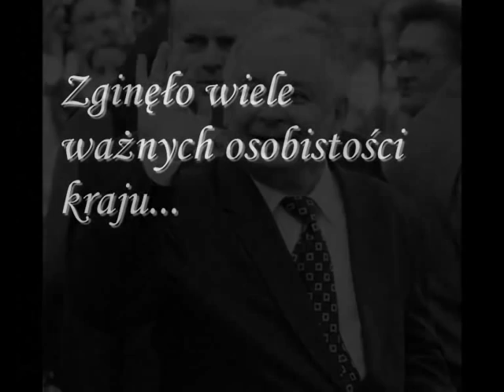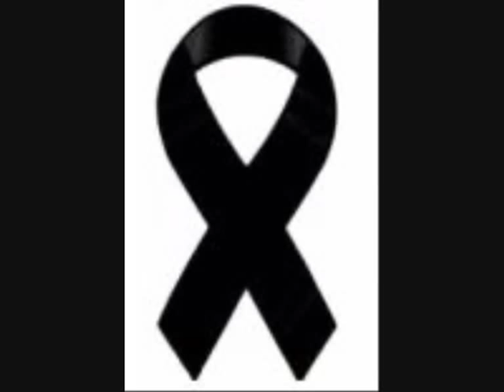KATASTROFA W SMOLEŃSKU 10.04.2010 ZGINAŁ LECH KACZYŃSKI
Nie mam słów by opisać tą tragedie, wszystkie wyrazy współczucie są małe, w porównaniu z tym co czują rodziny zmarłych.
Zginęło 88  znakomitości mojego kraju.

1. Ryszard KACZOROWSKI b. Prezydent RP na Uchodźctwie
2. Krzysztof PUTRA Wicemarszałek Sejmu RP
3. Jerzy SZMAJDZIŃSKI Wicemarszałek Sejmu RP
4. Krystyna BOCHENEK Wicemarszałek Senatu RP
5. Jerzy BAHR Ambasador RP w Federacji Rosyjskiej 6. Pan Władysław STASIAK Szef Kancelarii Prezydenta RP
7. Aleksander SZCZYGŁO Szef Biura Bezpieczeństwa Narodowego
8. Jacek SASIN Sekretarz Stanu, Zastępca Szefa Kancelarii Prezydenta RP 9. Pan Paweł WYPYCH Sekretarz Stanu w Kancelarii Prezydenta RP
10. Mariusz HANDZLIK Podsekretarz Stanu w Kancelarii Prezydenta RP
11. Andrzej KREMER Podsekretarz Stanu w Ministerstwie Spraw Zagranicznych
12. Stanisław KOMOROWSKI Podsekretarz Stanu w MON
13. Tomasz MERTA Podsekretarz Stanu w MKiDN
14. Gen. Franciszek GĄGOR Szef Sztabu Generalnego Wojska Polskiego
15. Andrzej PRZEWOŹNIK Sekretarz ROPWiM
16. Maciej PŁAŻYŃSKI Prezes Stowarzyszenia "Wspólnota Polska
17. Mariusz KAZANA Dyrektor Protokołu Dyplomatycznego MSZ

PRZEDSTAWICIELE PARLAMENTU RP:
1. Leszek DEPTUŁA Poseł na Sejm RP
2. Grzegorz DOLNIAK Poseł na Sejm RP 3. Pani Grażyna GĘSICKA Poseł na Sejm RP
4. Przemysław GOSIEWSKI Poseł na Sejm RP
5. Sebastian KARPINIUK Poseł na Sejm RP
6. Izabela JARUGA NOWACKA Poseł na Sejm RP
7. Zbigniew WASSERMANN Poseł na Sejm RP
8. Aleksandra NATALLI ŚWIAT Poseł na Sejm RP
10. Arkadiusz RYBICKI Poseł na Sejm RP
11. Jolanta SZYMANEK DERESZ Poseł na Sejm RP
12. Wiesław WODA Poseł na Sejm RP
13. Edward WOJTAS Poseł na Sejm RP
14. Janina FETLIŃSKA Senator RP
15. Stanisław ZAJĄC Senator RP

OSOBY TOWARZYSZĄCE
1. Janusz KOCHANOWSKI Rzecznik Praw Obywatelskich
2. Sławomir SKRZYPEK Prezes Narodowego Banku Polskiego
3. Janusz KURTYKA Prezes Instytutu Pamięci Narodowej
4. Janusz KRUPSKI Kierownik Urzędu do Spraw Kombatantów i Osób Represjonowanych

PRZEDSTAWICIELE KOŚCIOŁÓW I WYZNAŃ RELIGIJNYCH
1. Ks. Bp. gen. dyw. Tadeusz PŁOSKI Ordynariusz Polowy Wojska Polskiego
2. Abp gen. bryg. Miron CHODAKOWSKI Prawosławny Ordynariusz Wojska Polskiego
3. Ks. płk Adam PILCH Ewangelickie Duszpasterstwo Polowe
4. Ks. ppłk Jan OSIŃSKI Ordynariat Polowy Wojska Polskiego

PRZEDSTAWICIELE RODZIN KATYŃSKICH I INNYCH STOWARZYSZEŃ
1. Edward DUCHNOWSKI Sekretarz Generalny Związku Sybiraków
2. Ks. prałat Bronisław GOSTOMSKI
3. Ks. Józef JONIEC Prezes Stowarzyszenia Parafiada
4. Ks. Zdzisław KRÓL Kapelan Warszawskiej Rodziny Katyńskiej 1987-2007
5. Ks. Andrzej KWAŚNIK Kapelan Federacji Rodzin Katyńskich
6. Pan Tadeusz LUTOBORSKI
7. Bożena ŁOJEK Prezes Polskiej Fundacji Katyńskiej
8. Stefan MELAK Prezes Komitetu Katyńskiego
9. Stanisław MIKKE Wiceprzewodniczący ROPWiM
10. Bronisława ORAWIEC - LOFFLER
11. Katarzyna PISKORSKA
12. Andrzej SARIUSZ SKĄPSKI Prezes Federacji Rodzin Katyńskich
13. Wojciech SEWERYN
14. Leszek SOLSKI
15. Teresa WALEWSKA PRZYJAŁKOWSKA Fundacja "Golgota Wschodu
16. Gabriela ZYCH
17. Ewa BĄKOWSKA wnuczka Gen. bryg. Mieczysława Smorawińskiego
18. Maria BOROWSKA
19. Bartosz BOROWSKI
20. Dariusz MALINOWSKI

PRZEDSTAWICIELE SIŁ ZBROJNYCH RP
1. Gen. broni Bronisław KWIATKOWSKI Dowódca Operacyjny Sił Zbrojnych RP
2. Gen. broni pil. Andrzej BŁASIK Dowódca Sił Powietrznych RP
3. Gen. dyw. Tadeusz BUK Dowódca Wojsk Lądowych RP
4. Gen. dyw. Włodzimierz POTASIŃSKI Dowódca Wojsk Specjalnych RP
5. Wiceadmirał Andrzej KARWETA Dowódca Marynarki Wojennej RP
6. Gen. bryg. Kazimierz GILARSKI Dowódca Garnizonu Warszawa